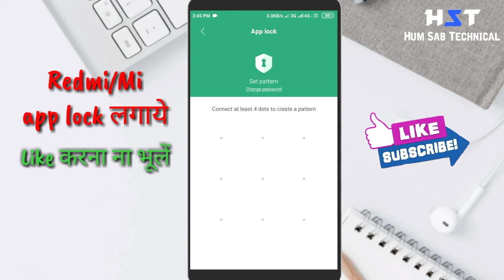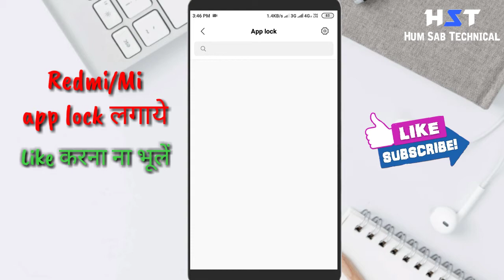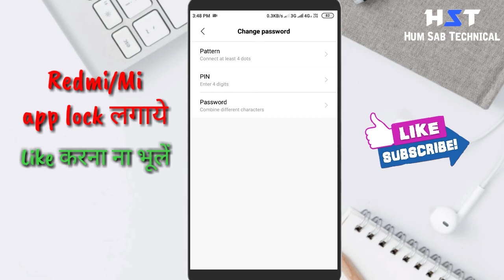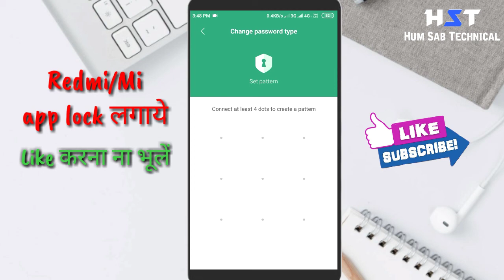Redmi 6a me app lock kaise lagaye || Mi redmi 6a me app lock kaise lagaye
Redmi mobile me app lock kaise lagaye and xiaomi 6a me app lock kaise lagaye.